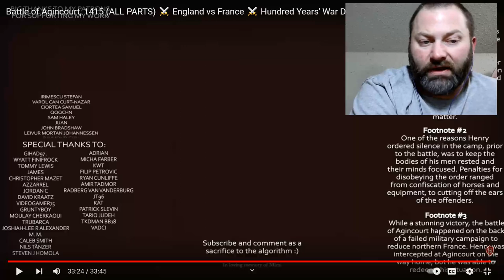Kris reacts to HistoryMarche Battle of Agincourt, 1415 England vs France ⚔️ Hundred Years' War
Video two.  This could have ended sooner if they just used a division of tanks.